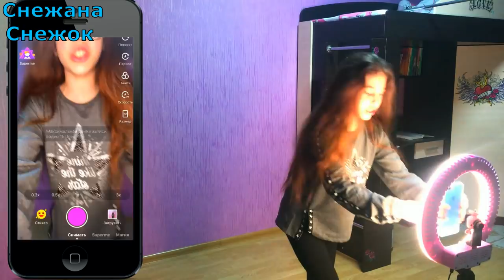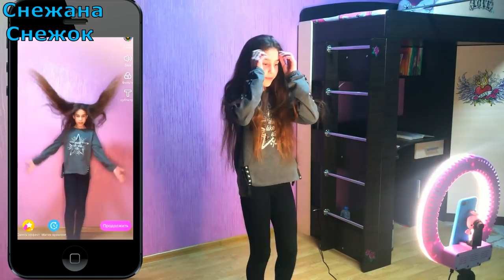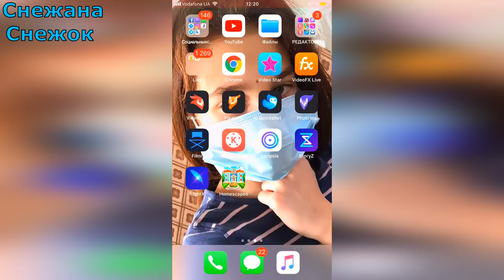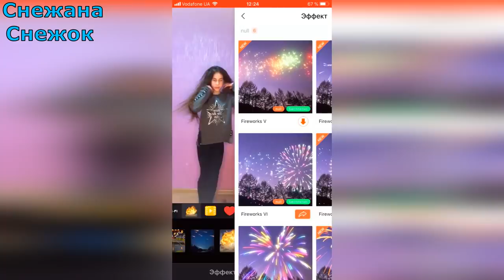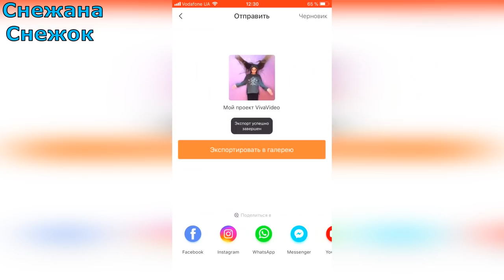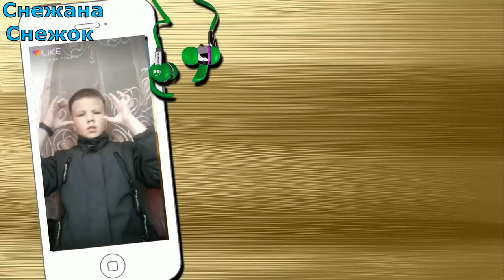КАК СДЕЛАТЬ ПЛАВНОЕ SLOWMO С КРУТЫМИ ЭФФЕКТАМИ НА АНДРОИД TIKTOK &LIKE